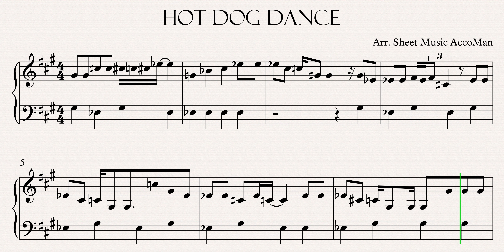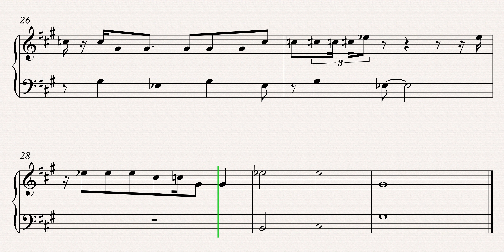Hot Dog Dance - Mickey Mouse Clubhouse Medium Sheet Music 4K Tutorial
Learn how to play Hot Dog Dance - Mickey Mouse Clubhouse Medium Sheet Music 4K Tutorial. Enjoy!